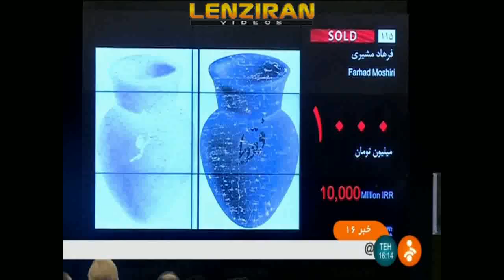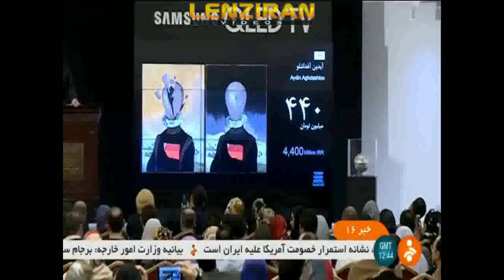Sale of Contemporary arts in Tehran : Monir Farmanfarmian sold 1 billion 300 thousand Tomans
ale of Contemporary  arts in Tehran : Monir Farmanfarmian sold 1 billion 300 thousand Tomans